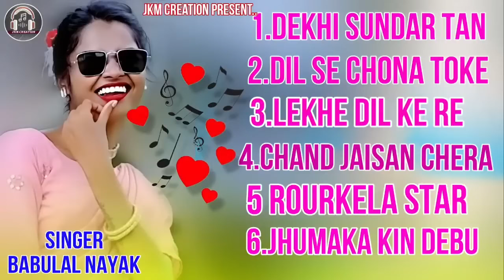New Nagpuri Nonstop Video 2024 | Singer- babulal nayak|| dance song ||Nagpuri thet Jukebox